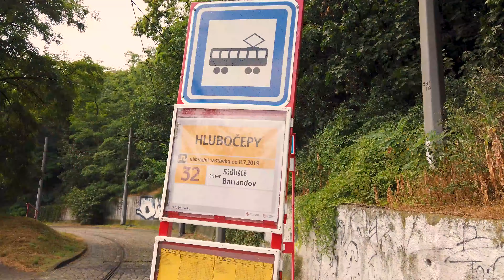Tramvajové Depo Barrandov 🚋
Smyčka Sídliště Barrandov bude sloužit až do září 2019 jako provizorní vozovna pro 11 vozů T6A5 a 4 vozy T3R.PLF.
V ulici nádražní u Smíchovského nádraží totiž probíhají stavební úpravy inženýrských sítí. Tyto úpravy jsou nutné pro následnou rozsáhlou rekonstrukci TT v nádražní ulici. Díky těmto stavebním pracem došlo k částečnému rozebrání TT v ulici Nádražní. Pro zajištění provozu na barrandovské trati bylo rozhodnuto zachovat provoz pro tramvaje v odříznutém úseku Hlubočepy - Sídliště Barrandov. Mezi Smíchovem a Hlubočepy je zavedena náhradní autobusová doprava. V zastávce Hlubočepy cestující přestupují z autobusů zpět do tramvaje a pokračují dále na Barrandov.

Celkově je ve "vozovně Barrandov" deponováno 11 z celkového počtu 26 ještě provozovaných vozů T6A5 v Praze.